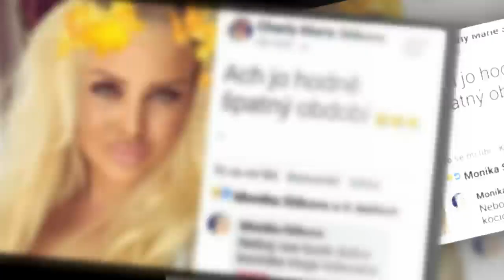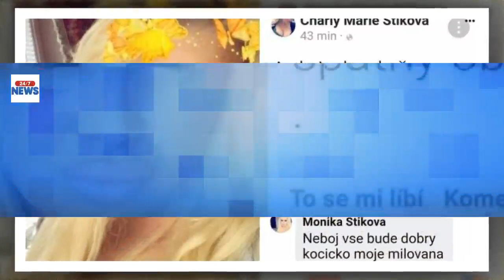Neforemná baculka Charlotte Štiková (21) v slzách: Hroutí se jí život!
Chtěla být slavná a úspěšná, ale netušila, že život má tmavé stránky. Charlotte Štiková, korpulentní dívka z reality show Štiky, prožívá jedno z nejhorších období... Přitom ještě nedávno s nadsázkou řečeno měla mnoho důvodů k úsměvu. To se ale změnilo!